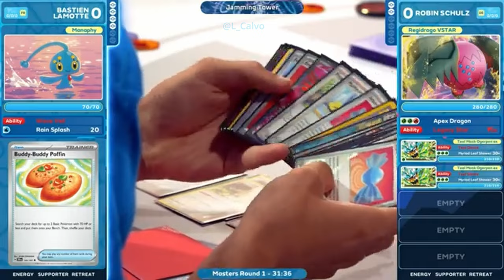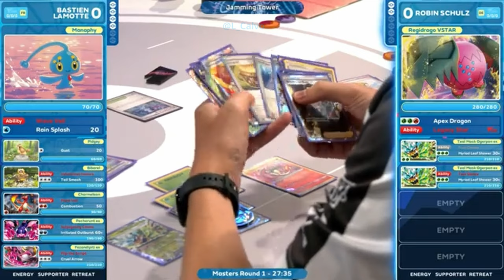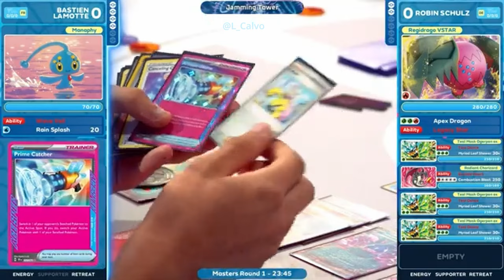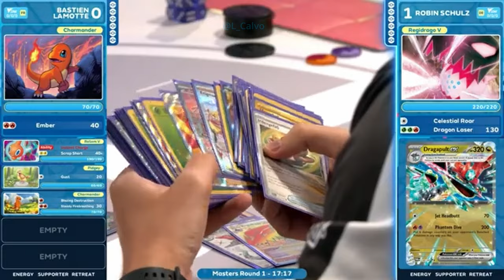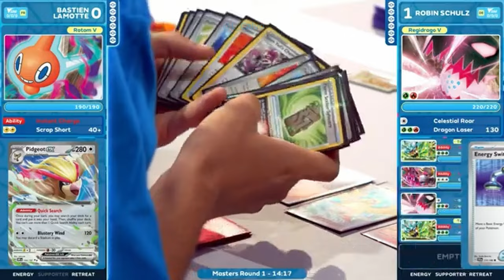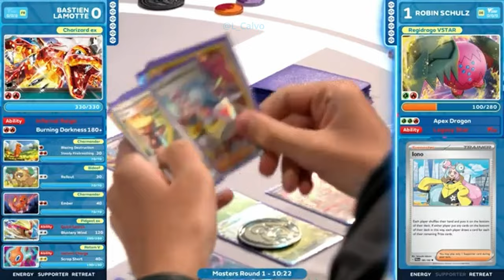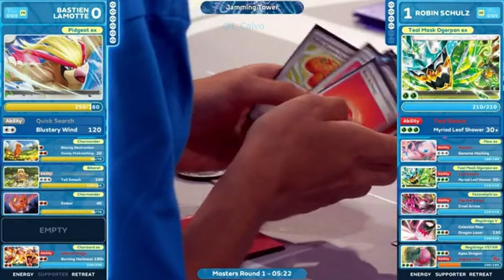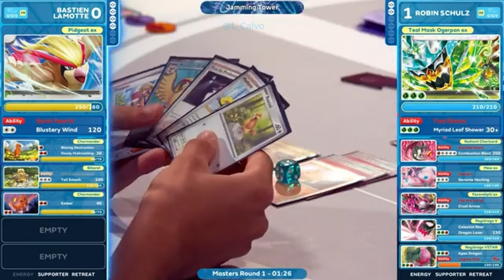2024 Worlds pokemontcg Day 1 l Bastien Lamotte VS Robin Schulz Round 1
Bastien Lamotte VS Robin Schulz  👉 Day 1  Round 1

More VGCs with time stamps ⏰ in the unlisted playlist linked here 👉 ✅ Unlisted Pokémon Tournaments